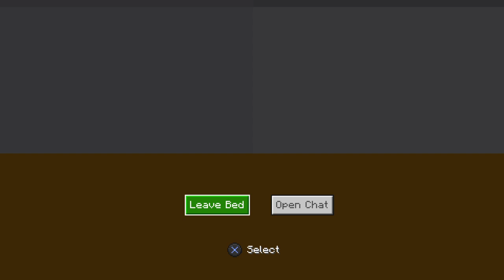Episode 3 i hunted for diamonds and worked on Building a monument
Episode 3 i strip mined for diamonds and worked on Building a monument